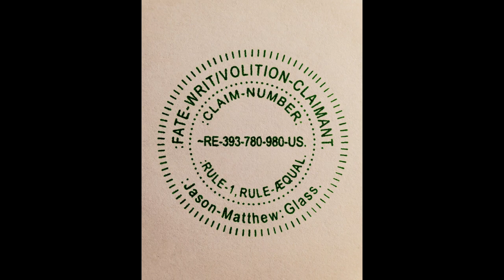:STATUS, ~7-~DECEMBER-~2020.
FOR THE STATUS, ~7-~DECEMBER-~2020.
:~1- FOR THE FUNCTION-CLAIM OF THIS VIDEO IS WITH THE SHARE OF THE STATUS WITH THE MESSAGE-TRANSSHIPMENT BY THE CLAIMANT AND BY THE VIDEO-CREATOR.
:~4- FOR THE COPY-RIGHT/COPY-CLAIM OF THE THUMBNAIL, VIDEO AND OF THE MUSIC IS WITH THE PERPETUITY BY THE CLAIMANT AND BY THE CREATOR/Jason-Matthew: Glass.